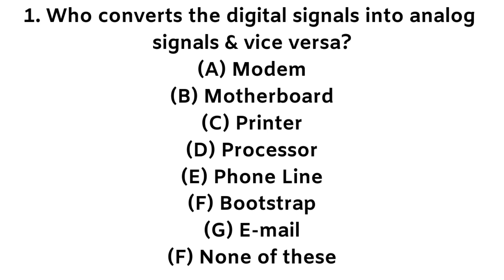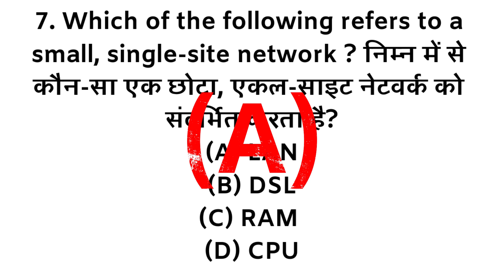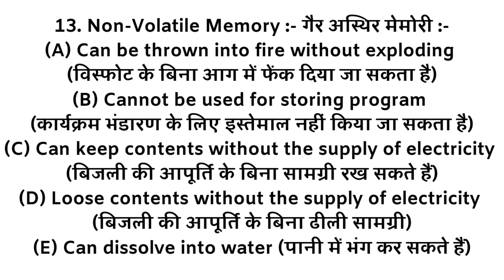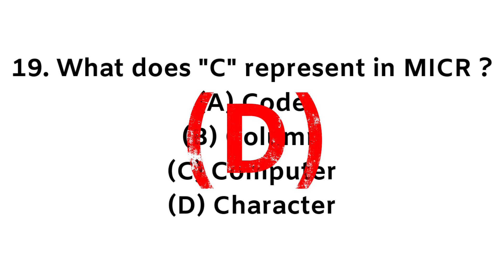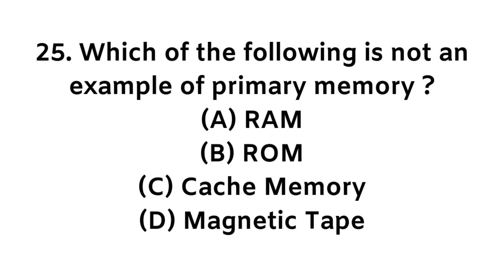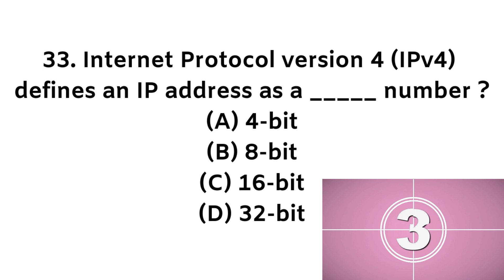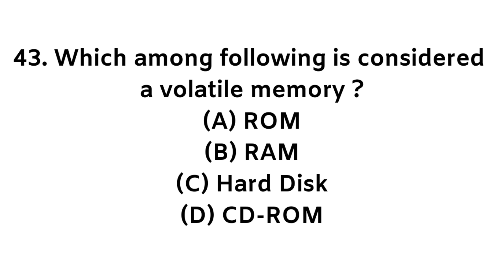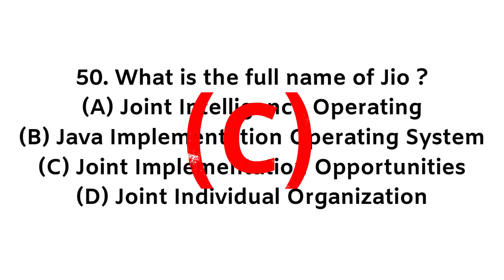(Practice SET 01) NTA UGC NET Paper 1 | Information & Communication Technology (ICT) | Top 50 MCQs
(Practice Set 01 For NTA UGC NET Paper 1) | Information and Communication Technology (ICT) | (Top 50 Most Expected MCQs)